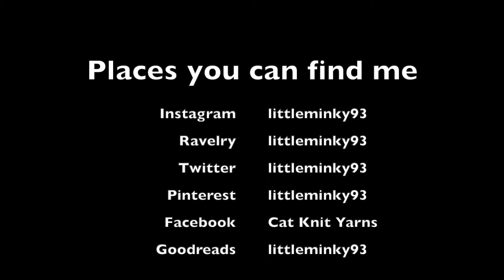Cat Knit Podcast // Episode 284 // I knit 6 individual socks